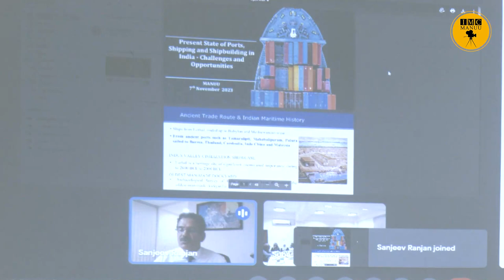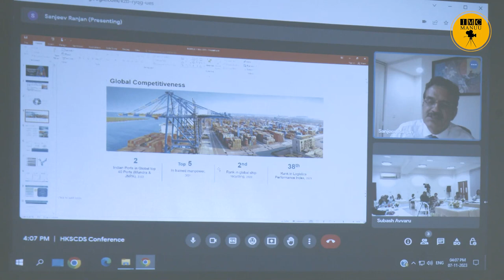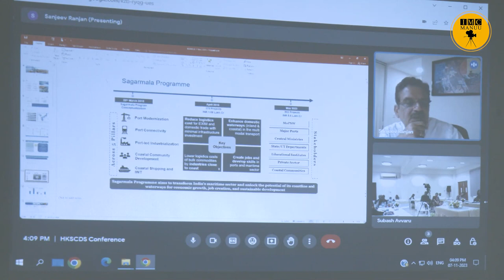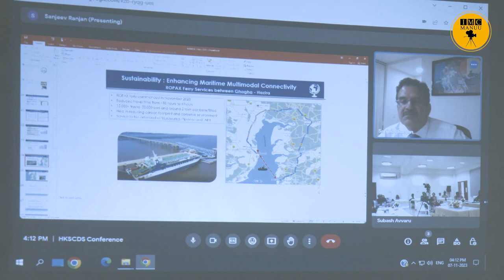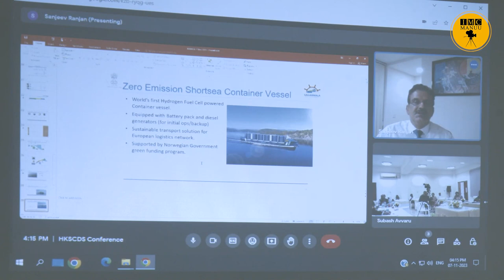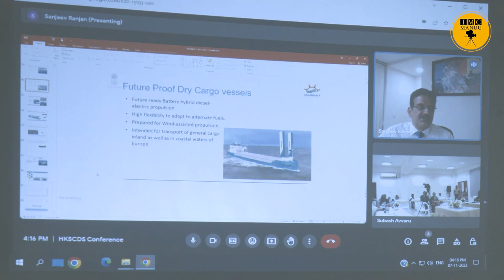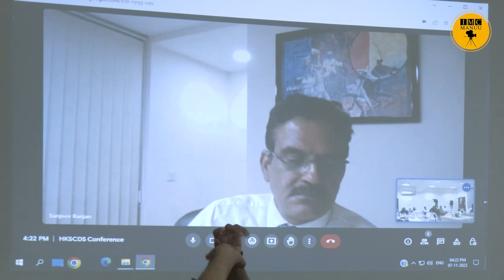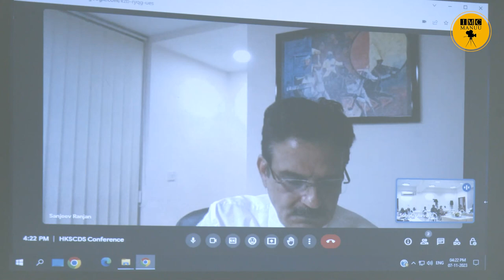The Deccan: Maritime Outlook and Opportunities | One-Day Conference | Technical Session | MANUU